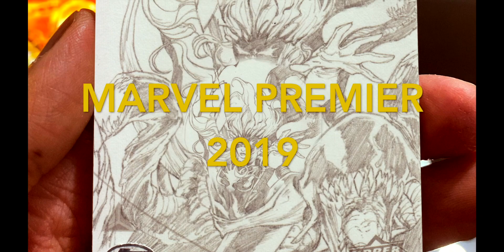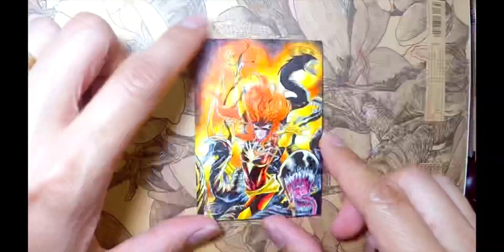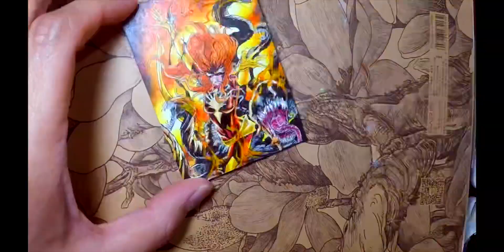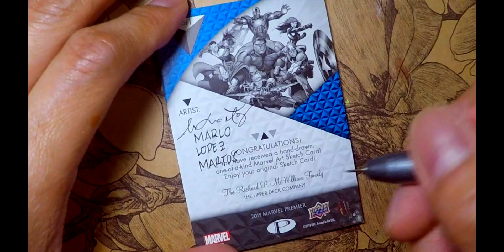HOW TO DRAW SKETCHCARD : VENOMIZED JEAN GREY ON MARVEL PREMIER 2019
Here’s a recreation from a Marvel comics, Jean Grey #7, venomized villian cover by the Marco Checchetto. Hand drawn and fully colored on a Marvel Premier 2019 A.P sketchcard. The card was challenging but fun at the same time. Hope you guys like it as I did. Thanks!😉